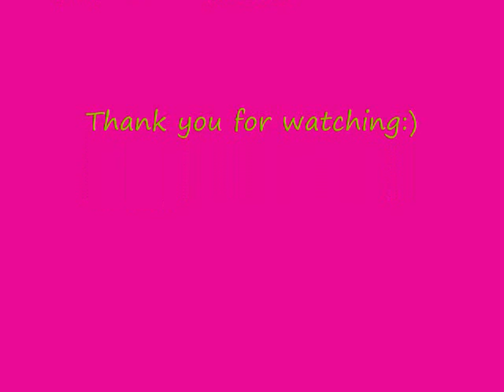Thanks Muchlovefromky and Nikkie20six.wmv